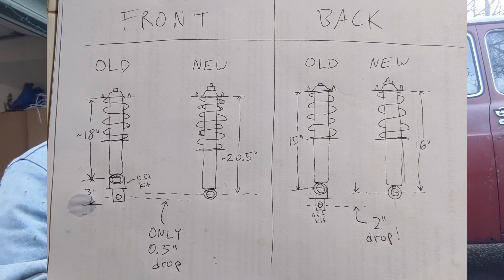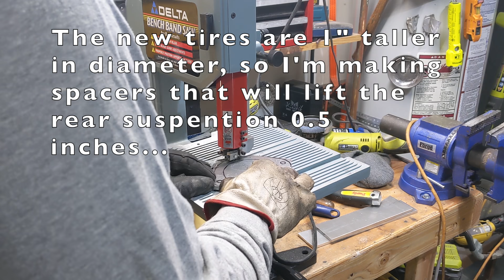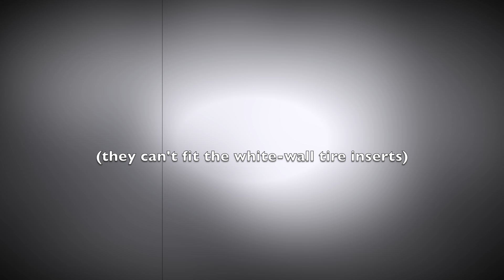DIY Fender Flares and Last Episode of the Build! - Project Frankenwagon, Ep. 23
THIS IS THE LAST EPISODE for the Project Frankenwagon built but it will NOT be the last video for This Old Jalopy!

In this episode, I used pie cuts to flare out the fenders just a little bit more so the tires wouldn't rub. Also known as fender pulling, stretching, rolling, whatever. I also installed all new suspension, new tires, and got a professional alignment at a race shop.